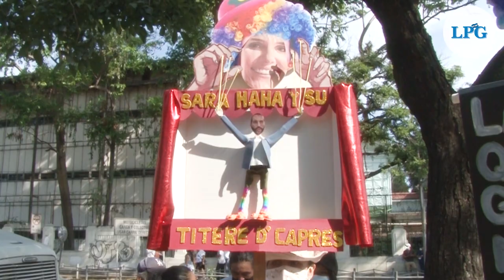Bukele anunció creación de zona económica especial “Bitcoin City”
En inglés, a través de una transmisión en vivo desde la red social Tiktok, y frente a un público en su mayoría extranjero, el presidente Nayib Bukele anunció la noche del sábado su proyecto Bitcoin City.

¡Visítenos!